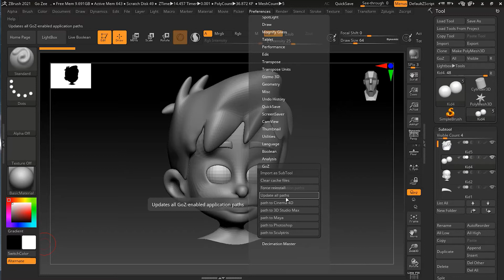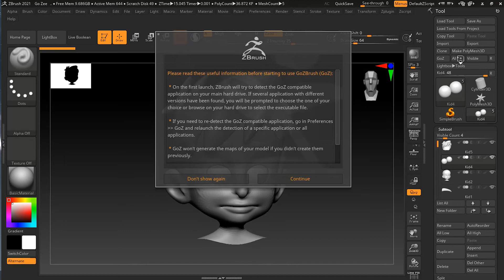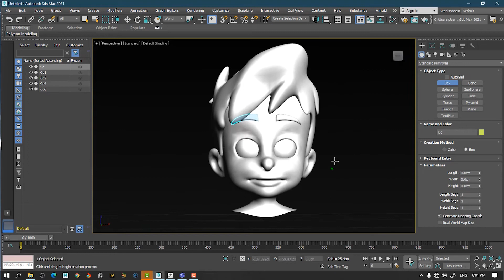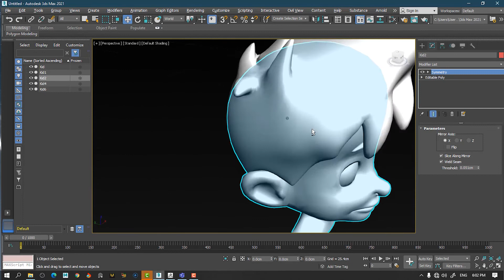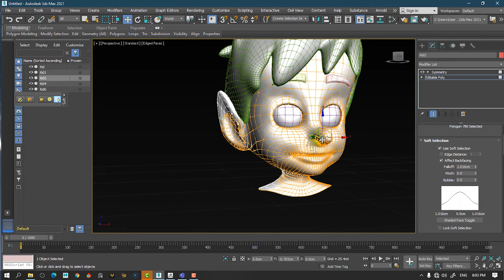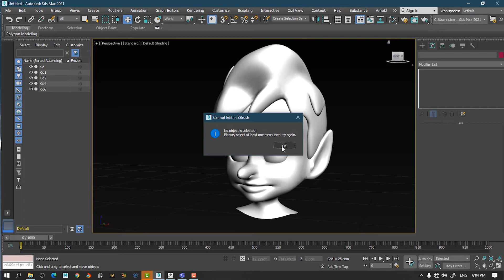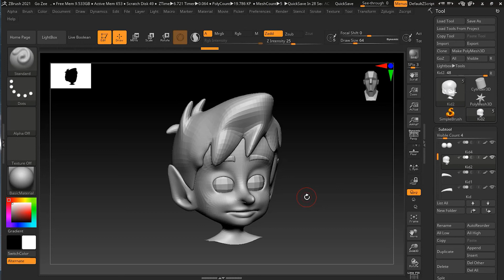How to Work with GoZ in Zbrush? | Lesson 5 | Chapter 14 | Zbrush 2021.5 Essentials Training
If you can't get your models out of Zbrush and into other software, there's not a lot you can do with it. In this video I'll show you how to use GoZ so that you can transfer the work you have done into other software for animation, rendering, and more. Lets see how it works.